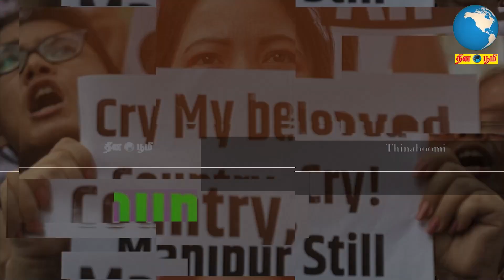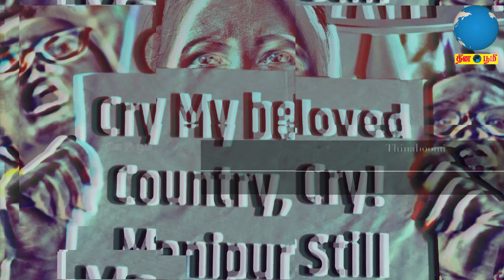உலகையே உலுக்கிய மணிப்பூர் கொடூரம் - மக்களின் ஆவேச கருத்து manipur - Public Opinion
கடந்த மே 3-ஆம் தேதி முதல் குக்கி மற்றும் மைதேயி சமூகத்தினரிடையே வகுப்புவாத அடிப்படையிலான கலவரம் நடைபெற்று வருகிறது.